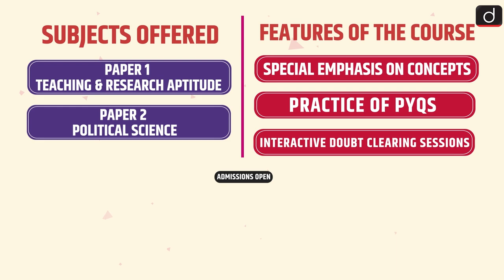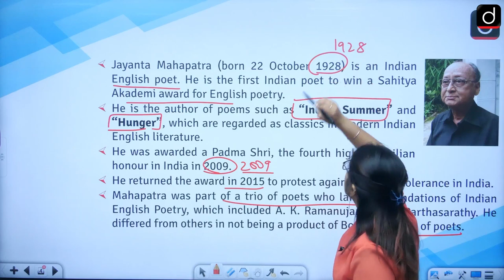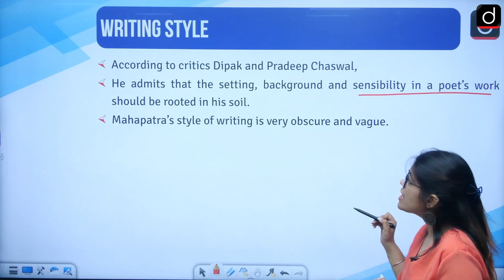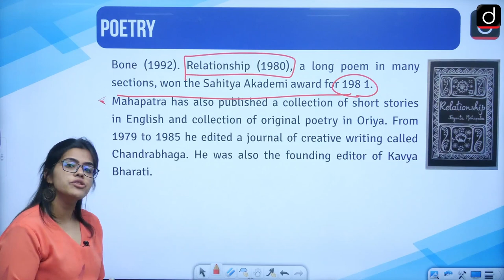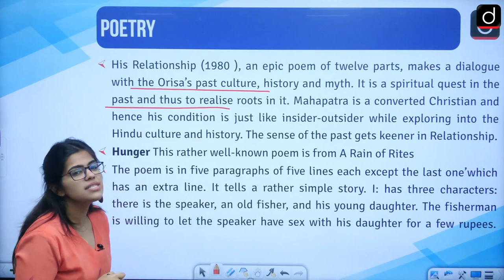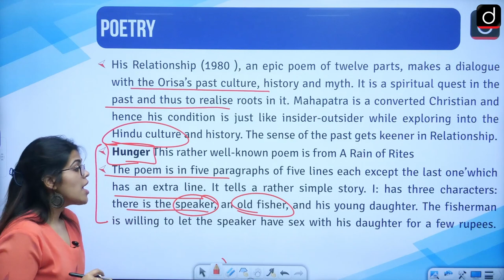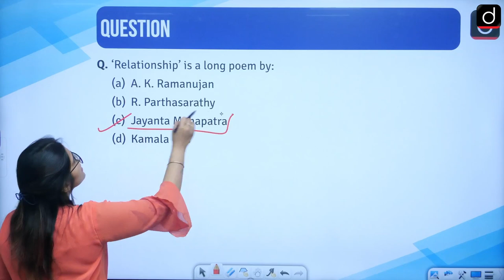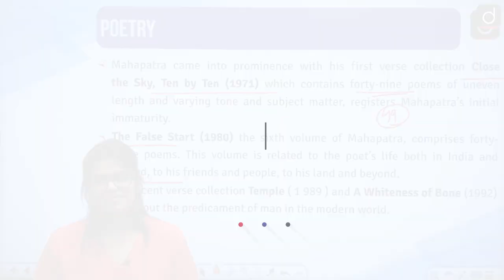NTA UGC NET:JRF | Concept Series | Paper II English Literature | Indian Poets | Jayant Mahapatra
Dear Viewers,
Team Drishti brings to you its latest initiative, the Concept Series for NTA UGC NET/JRF Examination. This program will help aspiring candidates to revise and brush up on all the important concepts pertaining to the NTA UGC NET/JRF Examination. Keeping in mind the PYQs (Previous Year Questions), key areas and changing patterns, this series offers in-depth coverage for a thorough revision.
In this video, Ms. Aanchal Sharma dives into lesser-known facts and works related to the renowned writer Jayant Mahapatra. This video provides students with information, facts and books related to the NTA UGC NET Paper-II: English Literature. Students preparing for the NTA UGC NET/JRF English Literature exam can benefit from this discussion as it sheds light on important aspects that may be asked in the examination.